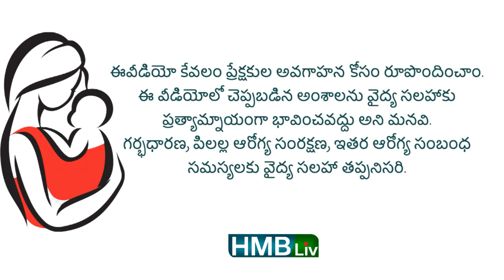పొట్ట నొప్పి దూరం పెట్టె 3 టిప్స్ | stomach pain and gas tips | HMBliv Health & Wellness